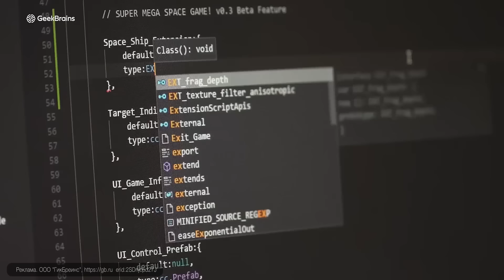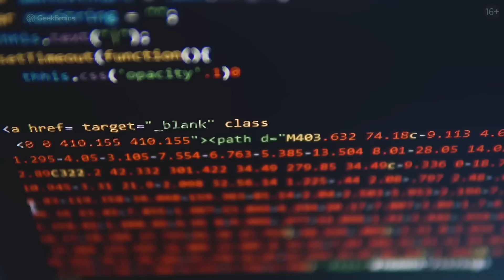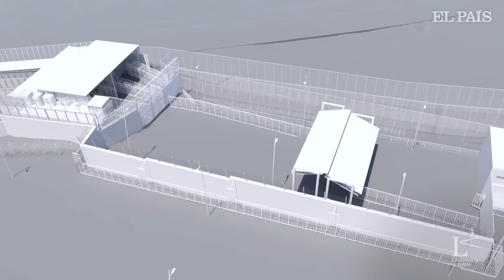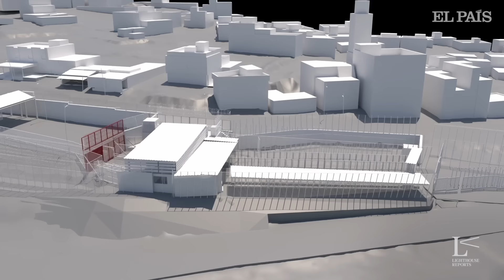Самая опасная граница Евросоюза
🔥 Освойте новую профессию на программе «Разработчик: старт в IT с нуля до Junior» со скидкой до 66% от GeekBrains